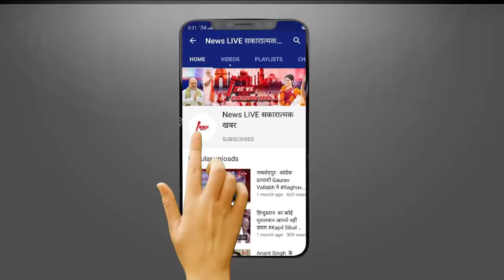क्या BJP में आकर Jyotiraditya Scindia का छीन गया रसूख ! सही में नहीं रहे किसी लायक जाने !